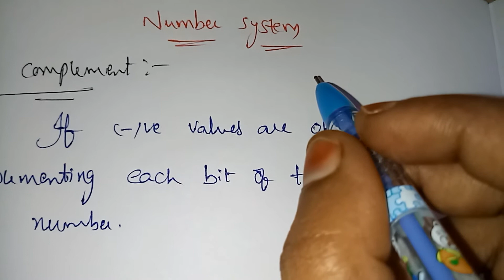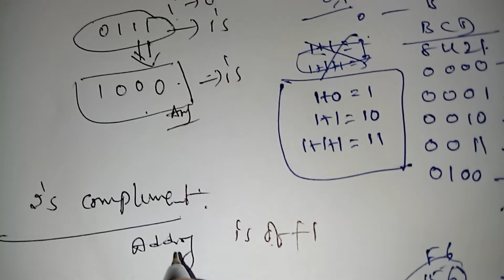Digital Assistant|1's and 2's complement|Number system|using for sachivalayam